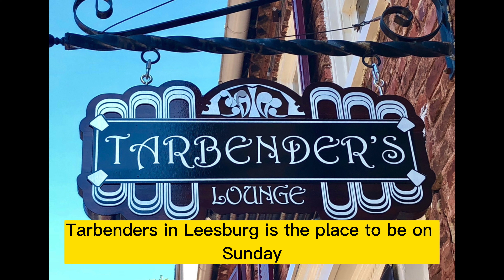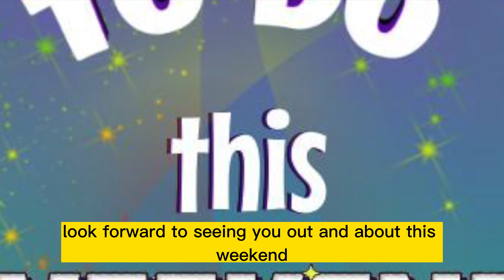DC area events for the weekend of June 9-11, 2023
Here's some fun things to do in and Around DC this weekend. Links to events below!
as usual check with each event to ensure details!

2) All weekend National Outlet Shopping Day at Potomac Mills mall

3) Saturday Family fun day at Highline in the Greensboro District McClean

4) Saturday at South County High School they are hosting a charity 5k and 1 mile event.

5) There’s a monthly Drag Caberet at Tarbenders in Leesburg Sunday

6) Spanky’s in Leesburg is hosting its 3rd annual car and bike show vroom vroom

7) Saturday in front royal is the Campfire Country Fest

8) in Culpepper Saturday there is a bourbon bluegrass and BBQ fest.

9) And as usual I like to end my weekend update with dining and drinking recommendations and this week dinner is going to be at The inn at Little Washington

10) and then you should head to old bust head for some beer and fun.

Apple
Apple Store at Potomac Town Center
Potomac Mills
Highline
South County High School
Tarbender's Lounge
Spanky's Shenanigans
Campfire Country Fest
Belmont Farm Distillery
The Inn at Little Washington
Old Bust Head Brewing Company